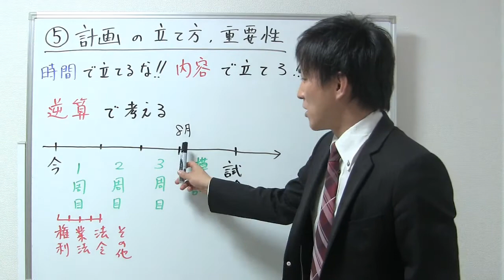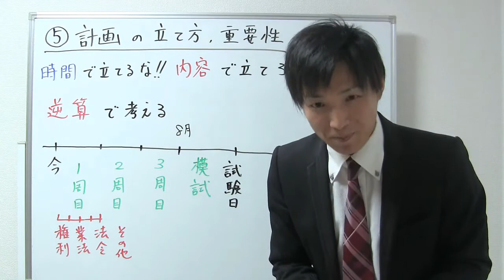５）計画の立て方・重要性：宅建合格するための７つの秘訣【宅建レトス小野】